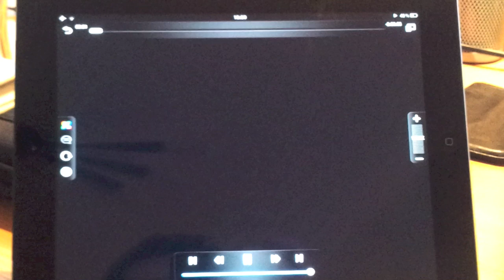Odtwarzanie filmu w formacie AVI na iPadzie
iPad (tak jak wszystkie mobilne urządzenia Apple) nie umożliwia domyślnie oglądania filmów formacie AVI. Najczęstszym sposobem ominięcia tego ograniczenia jest konwersja filmu do formatu, który można uruchomić na iPadzie (tj. do .mov, albo do .mp4). Niestety taka konwersja trwa bardzo długo, a film po niej zajmuje dużo więcej miejsca niż na początku. Dlatego ja polecam użycie programu AVPlayerHD, który umożliwia odtwarzanie wszystkich DVIXów na iPadzie - jest on dostępny w cenie 2,99$ w AppStore. Wystarczy przekopiować do niego film z komputera a nie będzie problemu z jego odtworzeniem na ekranie iPada.